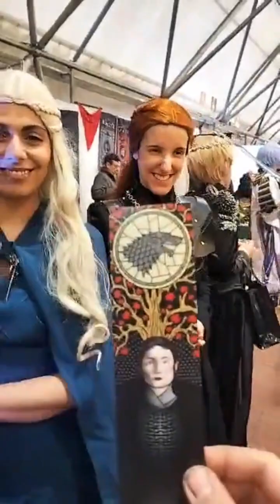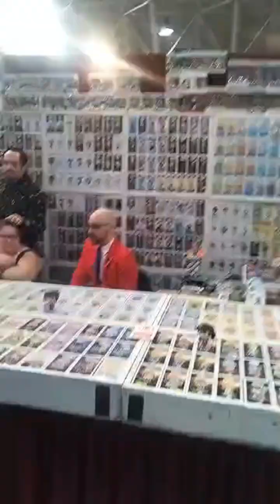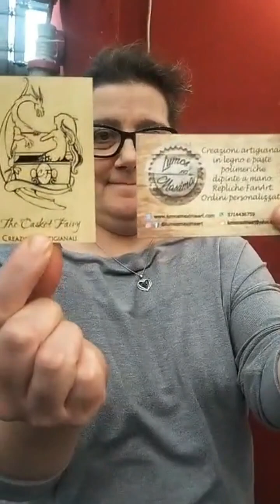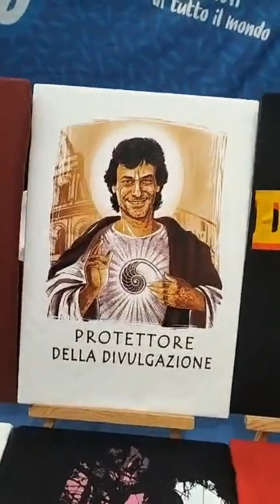due passi a Novegro fiera del fumetto gennaio 2024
Ci siamo fatti un giro alla fiera del fumetto di Novegro insieme agli amici ghostbusters  e vi mostriamo alcune cose cose molto interessanti , questo evento è sempre un'appuntamento imperdibile !